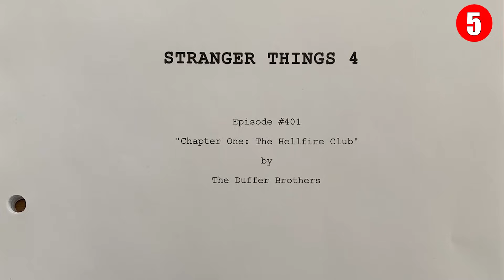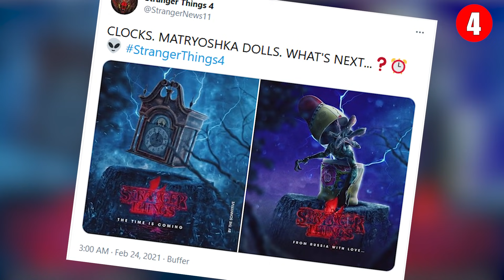Gaten Matarazzo Reacts to Strangers Things Season 4 Not Being Released Yet...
Join us in today’s video as we share with you news about Stranger Things season 4. It’s been nearly two years since we’ve seen a new episode of Stranger Things, but minor hints about the forthcoming fourth season have steadily dropped since the show resumed filming in the midst of the coronavirus pandemic last fall. But good news! Gaten Matarazzo, who played Dustin Henderson in the show, has spilled some tea about the upcoming season!

Stranger Things season 4 will take place (in part) far from Hawkins, Indiana. And leaked set photos have revealed that there are new cast members coming on board. So, what changes are in store for Eleven, Dustin, Will, Steve and the rest of the folks who survived last year's mall massacre?